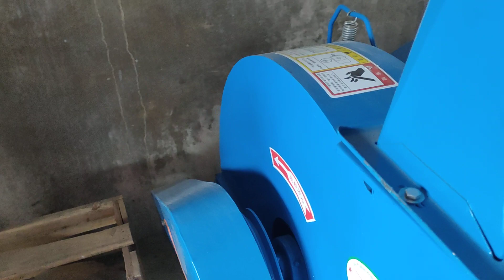HIGH THROW FORAGE CHOPPER / SILAGE MACHINE ELEPHANT TYPE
Directly message us to buy!
Location: ABA10 AgriBiz
46 Palico Street, Palico 2,
We Ship Anywhere in the Philippines